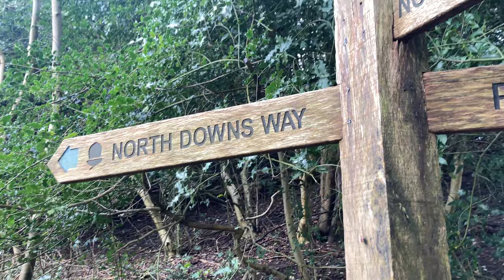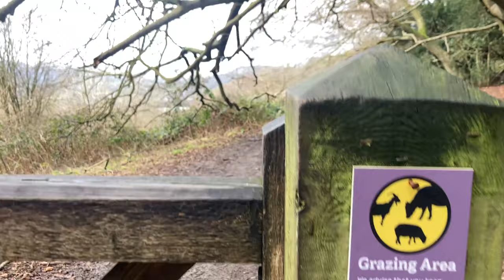Spring walk on the North Downs Way across Box Hill Viewpoint to The Stepping Stones in 4K - Slow TV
Join me for an early spring walk along a section of the North Downs Way starting at Box Hill Village, passing by the Box Hill Viewpoint before descending the hill down to The Stepping Stones across the River Mole at Dorking.
This was filmed a few weeks after the UK was hit by storms Dudley, Eunice and Franklin in February 2022 so you'll see an amount of storm damage and downed trees along the way. The previous night also saw quite an amount of rain so it's a little wet underfoot making the hill decent interesting.
On the way we get some lovely views across the Mole Valley to Betchworth, Brockham and Dorking and the beautiful sights and sounds of the British Countryside lovingly looked after by the National Trust.
Turn on subtitles for location information and trivia as you go along.

== Chapters ==
00:00 Intro
00:50 North Downs Way
35:22 Box Hill Viewpoint
39:50 Descending The Hill
52:50 The Stepping Stones

== Credits ==
4K Icon by Vecteezy.com

Slow TV in 4k at 60fps